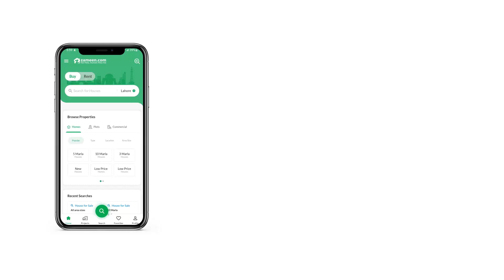5 MARLA HOUSE FOR SALE IN B-17 ISLAMABAD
Roman style villa 5 marla double story.
Villa with solar and green meter
Villa with roof top garden
Mini swimming pool
Roof top mini cinema